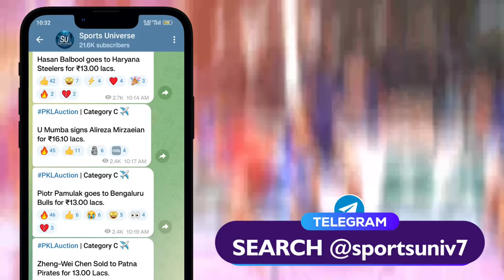Pro Kabaddi - 7 New Changes in Pro Kabaddi Season 10 | PKL Season 10 New Changes!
Pro Kabaddi - 7 New Changes Pro Kabaddi Season 10 | PKL Season 10 New Changes

Hello guys.!! back on YouTube after a short break. In this video, I have discussed 7 new changes in the upcoming Pro Kabaddi Season 10. PKL Season 10 which is going to start on 2nd December 2023 is now a month away from us. Additionally, in the previous PKL Season (PKL 9), Mashal Sports (organizers of PKL) changed 3 rules in Pro Kabaddi. Watch the entire video, and you'll find all the information you need.